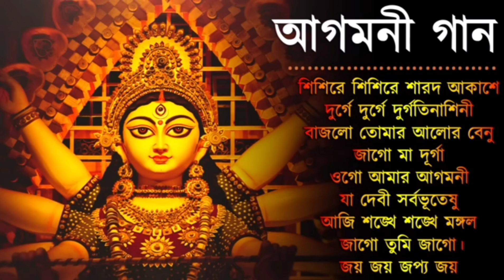আগমনী গান || Agomoni Gan || দুর্গা পূজা ২০২৪ || Durga Puja 2024 || মহালয়া, আধুনিক বাংলা গান,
আগমনী গান || Agomoni Gan ||  দুর্গা পূজা ২০২৪ || Durga Puja 2024 || মহালয়া || Mohaloya || আধুনিক বাংলা গান,

@দুর্গাপূজা @mahalaya14.07 @বাংলাহিন্দিআধুনিকগান @maayer333agomoni @Excavator-p8r @MaaDurgaCreations @durgapujasamiti